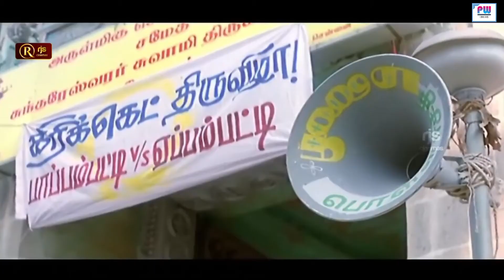One bumble Adi Ealumda pudi/Sammanthurai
hi friends its just only for fun and laugh And please keep supporting us